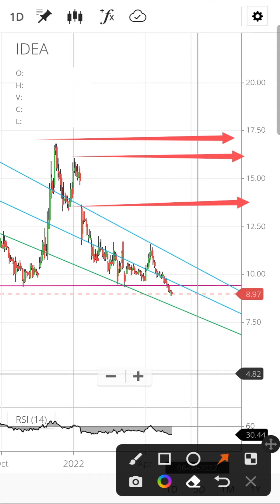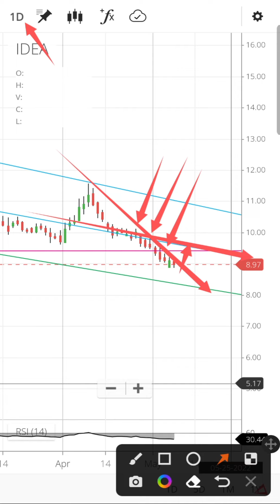Vodafone idea share latest news today | Idea share price target | Idea share analysis